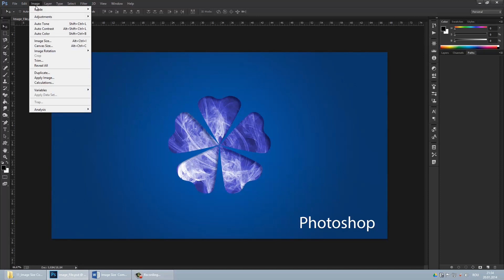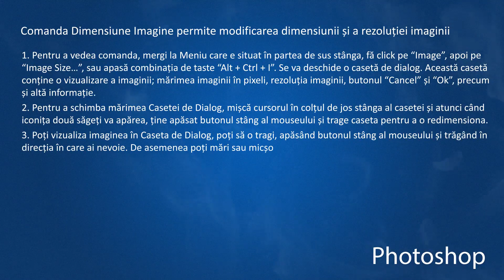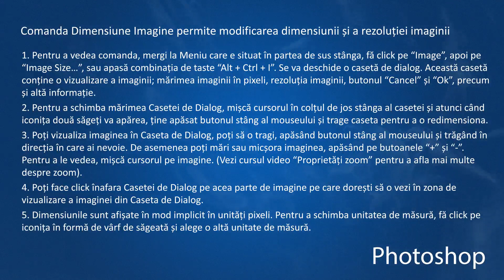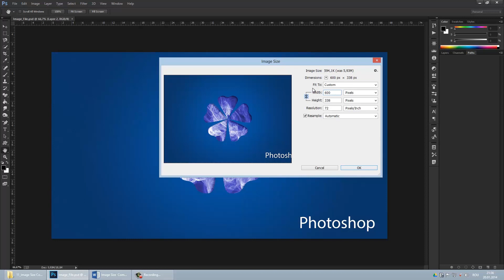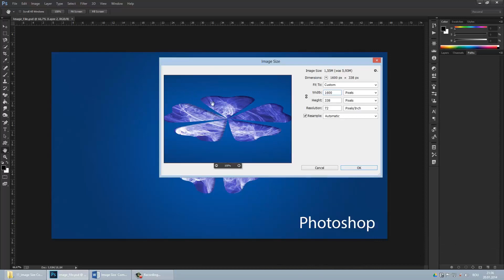Photoshop CC: Comanda Dimensiune Imagine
Comanda Dimensiune Imagine permite modificarea dimensiunii și a rezoluției imaginii
1. Pentru a vedea comanda, mergi la Meniu care e situat în partea de sus stânga, fă click pe “Image”, apoi pe “Image Size…”, sau apasă combinația de taste “Alt + Ctrl + I”. Se va deschide o casetă de dialog. Această casetă conține o vizualizare a imaginii; mărimea imaginii în pixeli, rezoluția imaginii, butonul “Cancel” și “Ok”, precum și altă informație.
2. Pentru a schimba mărimea Casetei de Dialog, mișcă cursorul în colțul de jos stânga al casetei și atunci când iconița două săgeți va apărea, ține apăsat butonul stâng al mouseului și trage caseta pentru a o redimensiona.
3. Poți vizualiza imaginea în Caseta de Dialog, poți să o tragi, apăsând butonul stâng al mouseului și trăgând în direcția în care ai nevoie. De asemenea poți mări sau micșora imaginea, apăsând pe butoanele “+” și “-”. Pentru a le vedea, mișcă cursorul pe imagine. (Vezi cursul video “Proprietăți zoom” pentru a afla mai multe despre zoom).
4. Poți face click înafara Casetei de Dialog pe acea parte de imagine pe care dorești să o vezi în zona de vizualizare a imaginei din Caseta de Dialog.
5. Dimensiunile sunt afișate în mod implicit în unități pixeli. Pentru a schimba unitatea de măsură, fă click pe iconița în formă de vârf de săgeată și alege o altă unitate de măsură.
6. Poți da imaginii tale diferite mărimi și rezoluții predefinite. Pentru aceasta fă click pe iconița în formă de vârf de săgeată situată la dreapta de cuvintele “Fit to:” și alege o dimensiune.
7. Pentru a modifica dimensiunea imaginii în lățime și în înălțime, introdu valoarea ta în chenarul “Width” sau “Height”. Observă că imaginea se redimensionează proporțional chiar dacă valoarea este introdusă doar într-un chenar. Aceasta se întâmplă deoarece lățimea este legată de înălțime. Pentru a putea modifica lățimea imaginii separat de înălțimea sa și viceversa, dezleagă lățimea de înălțime apăsând pe butonul link și introducând valoarea proprie. Observă că acum imaginea arată deformată.
8. Poți re-eșantiona o imagine alegând din mai multe opțiuni predefinite apăsând pe iconița în formă de vârf de săgeată de lângă cuvântul “Resample” și alegând una din opțiunile valabile, sau apăsând una din combinațiile de taste “Alt + 1” – “Alt + 7”.
9. După finisarea setărilor legate de dimensiunea imaginii apasă butonul “Ok” pentru a accepta modificările sau “Cancel” pentru a anula modificările.